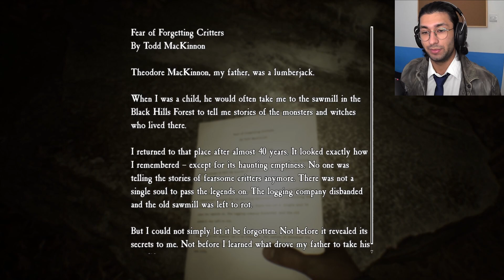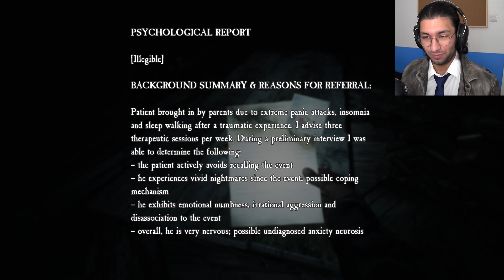Blair Witch - Part 3 | A Vivid Vision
Welcome back to the Agency,
This is Detective Chase Clay continuing the Blair Witch case.

Bullet picks up a trail from a token bearing the logo of the Tappy East Creek Timber Company - a place the Sheriff Lanning was headed to. However, on the way Ellis starts to experience more of his visions/episodes, with this one being some sort of ruined, war-torn town.

Timestamps
Intro - 00:00:00
Main - 00:11:20
Outro - 01:07:51